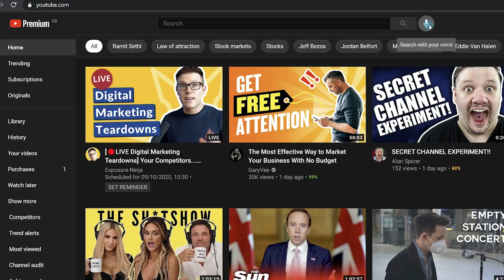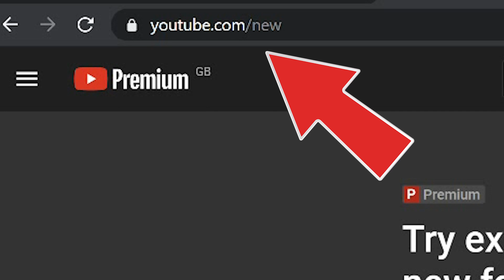Voice Search on YouTube (Desktop & Mobile)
How to voice search on youtube on chrome - search youtube with voice on mobile. Are you looking to search youtube with your voice then the new voice search for youtube beta is the tool you are looking for. and are all betas for Premium users.

⏱️TIMESTAMPS⏱️
0:00 How to use voice search on YouTube
0:23 How to search with voice on desktop
0:40 What is google youtube voice search?
0:52 How to voice search on youtube with mobile
1:02 Why is voice search important?
1:36 How to turn on voice search for youtube

Checkout my blog for more rich in-depth articles to help you start and grow your youtube channel

The Definitive Guide to Growing on YouTube in 2026 (SEO Authority Edition)